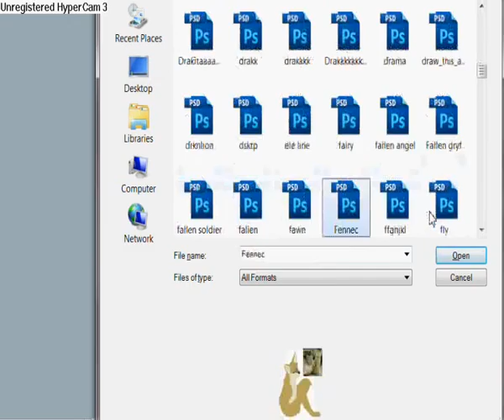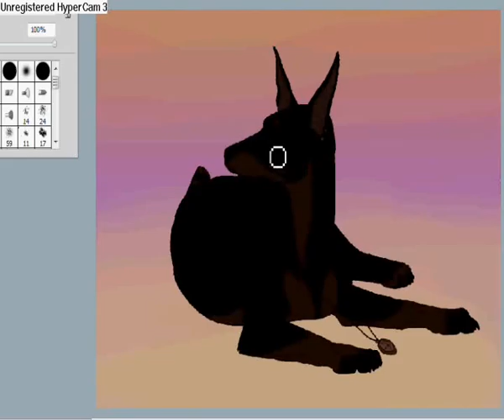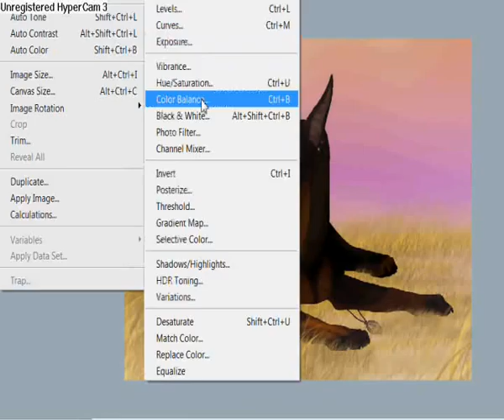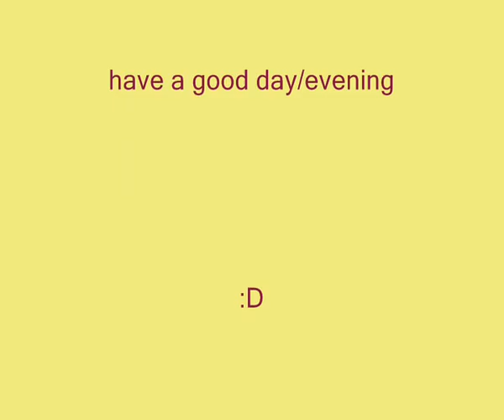'Fields' Fursona Speedpaint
A Speedpaint of my lovley Dobie fursona, Drakitaa. I haven't shown many of you on youtube her. So here's a super quick doodle of her, chillin' in her field